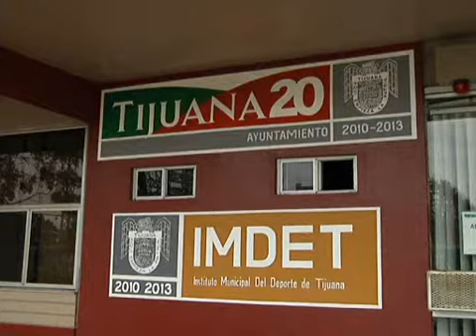Actividades en el CREA durante el invierno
Durante el invierno las actividades continúan en el CREA.